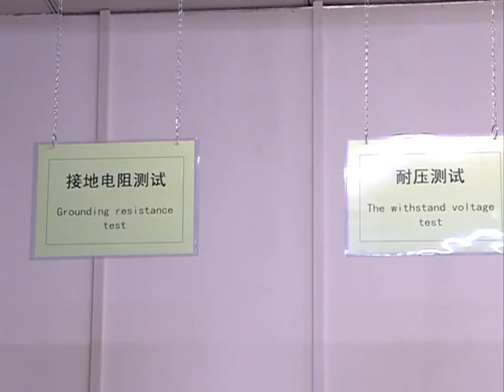Syhdee LED Tube: LED Tube Experimental Testing Items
Grounding Resistance Test; Withstand Voltage Test; Leakage Current Test; Insulation Resistance Test